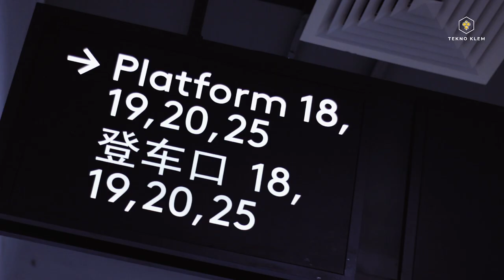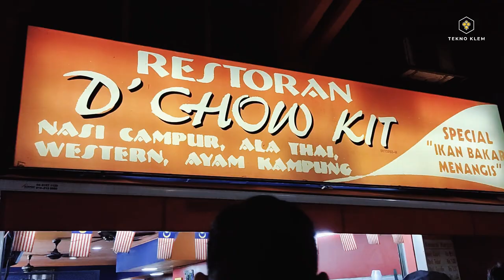Bagaimana Cerita dari dr. Shafira di Malaysia bersama Tekno Klem?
Terima kasih untuk dr. Shafira atas berbagi pengalamannya bersama Tekno Klem Goes to Malaysia. Semoga perjalanan ini meninggalkan kesan yang baik bagi dokter dan para peserta sekalian.

Selalu dukung Tekno Klem, device sirkumsisi karya anak bangsa. TEKNO KLEM, UNTUK DUNIA!

Sampai jumpa di perjalanan berikutnya ya dok! 👋🏻👋🏻👋🏻